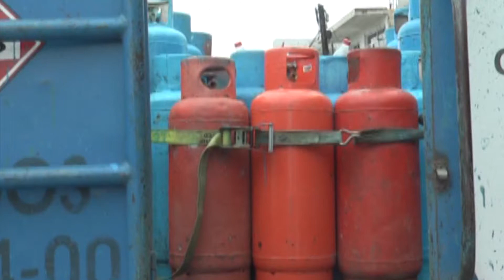Ciudadanos recriminan el incremento del costo del Gas LP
El gas LP, que es considerado un insumo prioritario en los hogares...desde hace meses los costos han incrementado mes con mes. Para inicios de este 2021 el golpe fue más duro y afectó el bolsillo de las familias.

Amas de casa, aseguran que tienen que ir contando los pesos y ahorrando durante el tiempo que les dure el tanque ya sea de 20 o 30 kilos los cuales rebasan los 400 y 700 pesos